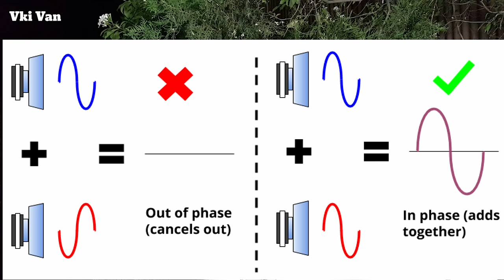Phase/Polarity of Speaker & Amplifier क्या आपका बेस आगे कम पीछे ज़्यादा बजता है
What is polarity/Phase of speaker.
Why it is changed.

Purchase ke liye office number pe whatsaap kare 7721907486